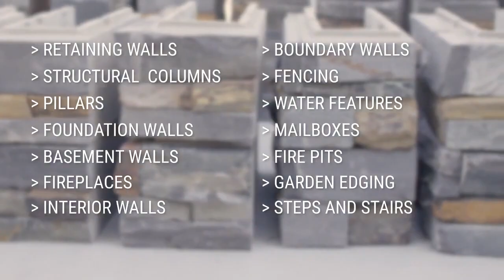PENTABLOCK QLD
Simple, beautiful Pentablock